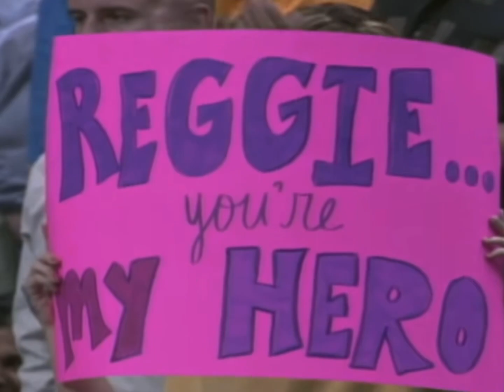High quality Reggie miller clips/4K/free clips for edits